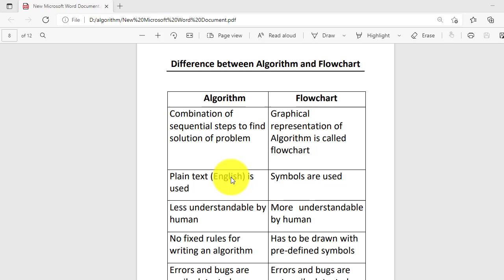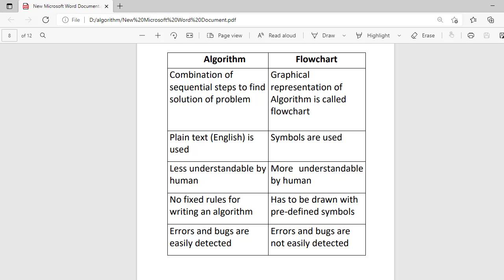difference between flowchart and algorithm in points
This video answers of questions like
What is a flowchart?
what is an algorithm?
difference between algorithm and flowchart